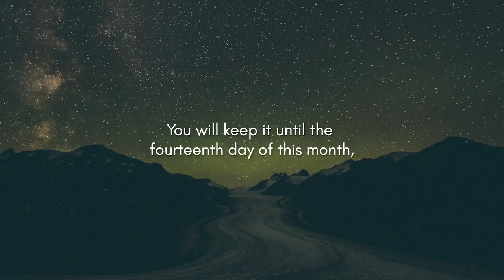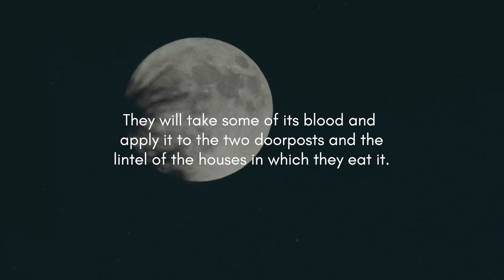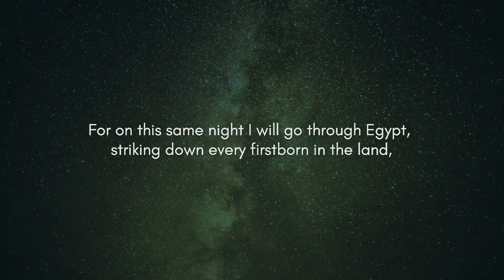Passover (EXODUS 12) feat. Ben Batalla & Cathedral by The Vigil Project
Official Lyric Video for Passover (EXODUS 12) feat. Ben Batalla and Cathedral by The Vigil Project | Exodus

The Vigil Project: Catholic music for the Catholic journey.